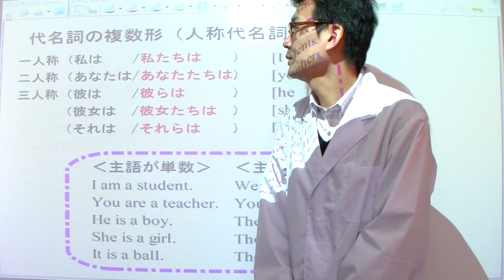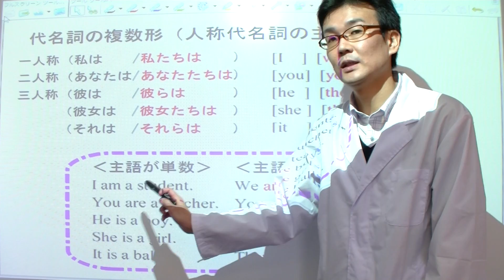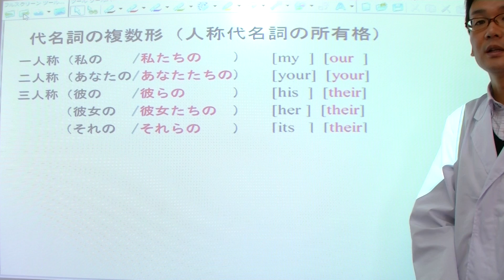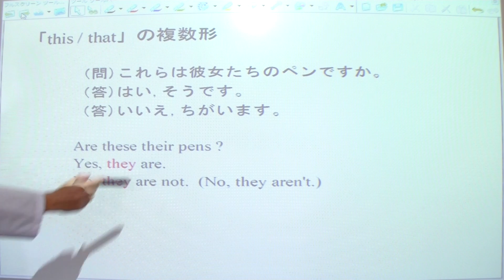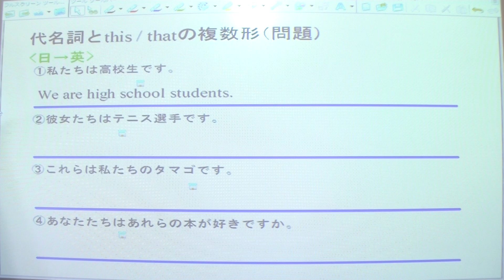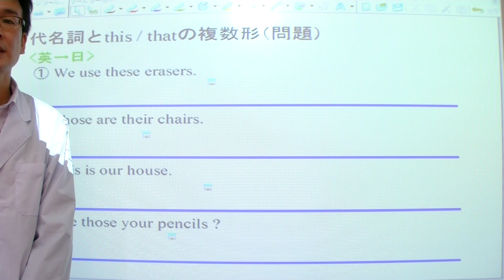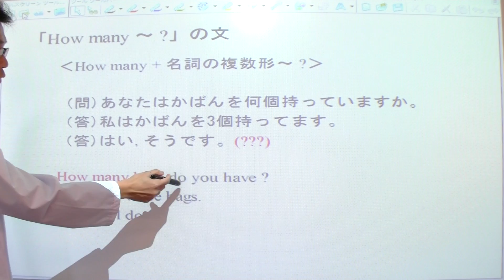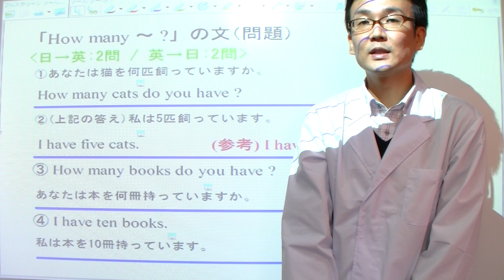20長い授業シリーズ☆ 代名詞の複数形（中学１年英語）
中学1年英語の代名詞の複数形の授業です。
中学1年英語は全部で40回あります。